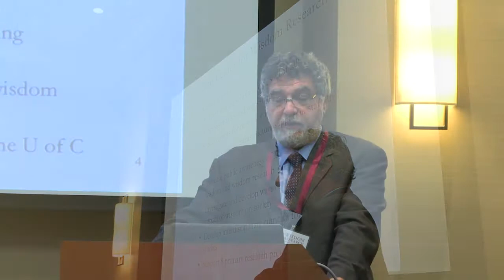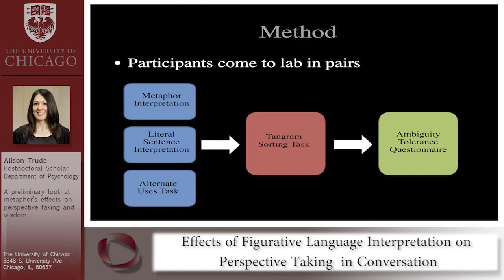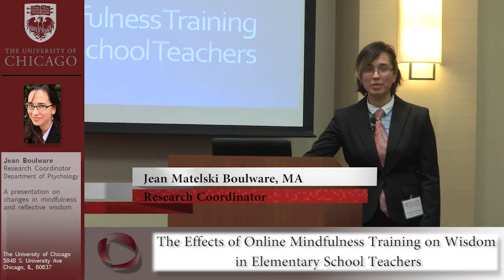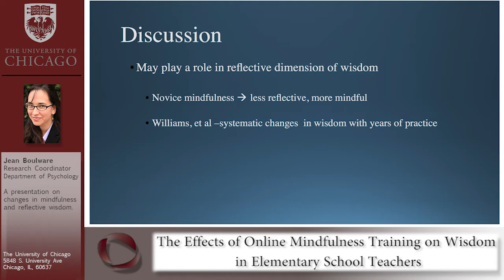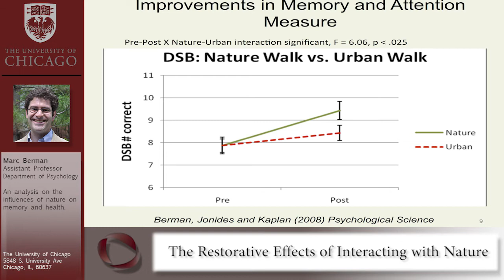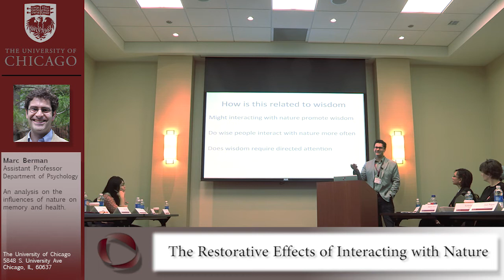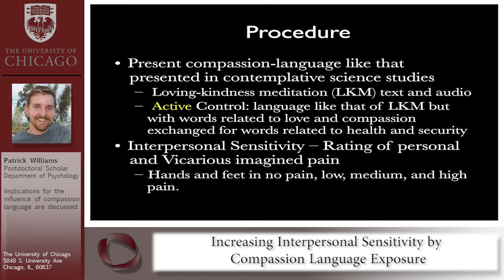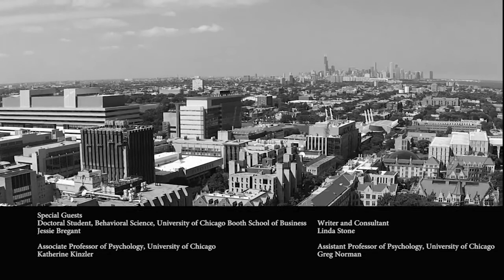November 2014 Wisdom Forum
Wisdom Research Forum: November 12, 2014

Video timeline:
1:12 Howard C. Nusbaum - introduction
1:42 Alison Trude - Effects of figurative language interpretation on perspective taking in conversation
4:55 Jean Matelski Boulware - The effects of online mindfulness training on wisdom in elementary school teachers
7:34 Marc Berman - The restorative effects of interacting with nature
11:22 Patrick Williams - Increasing interpersonal sensitivity by compassion language exposure